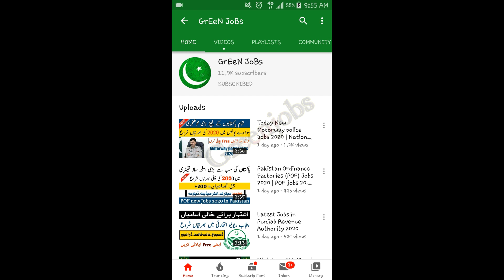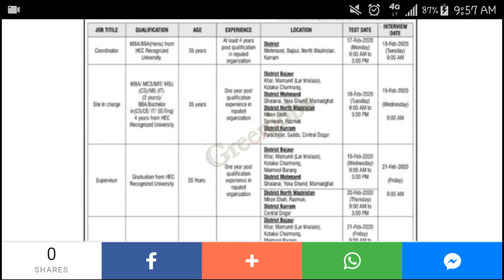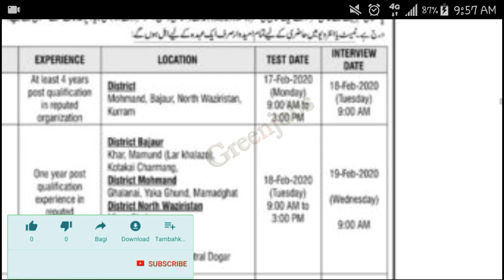NADRA Jobs 2020 In Pakistan | Latest New Nadra Jobs 2020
Green jobs,

govt jobs 2020 in Pakistan NADRA

NADRA Jobs 2020 in Pakistan

Jobs in NADRA 2020 Latest, NADRA Jobs

Latest Jobs in NADRA Pakistan

NADRA Jobs January 2020

 Jobs in NADRA 2020 Latest

NADRA Jobs February 2020

 NADRA KPK Job

Jobs 2020

                  | My Name |